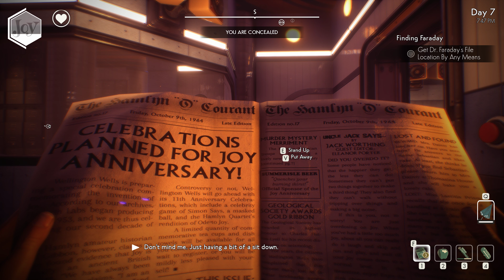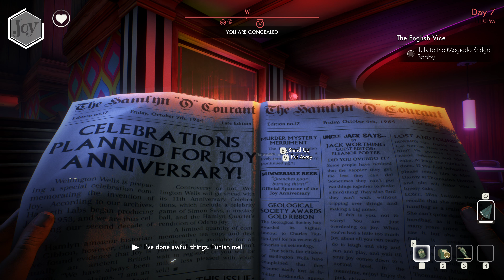We Happy Few - Part 10 - The English Vice - PC 4K Gameplay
We Happy Few - Xbox One X / PC 4K Gameplay

Survive the dangers of Wellington Wells in We Happy Few for the Xbox One. You embody three characters as you learn about their past, and blending in with the drug-fueled inhabitants is a must if you want to beat them. We Happy Few has a procedurally generated world to ensure a unique experience each time.

Publisher: Gearbox Publishing
Platform: Xbox One,PS4,PC
Genre: Action and Adventure
Release Date: 08/10/2018
Edition: Standard Edition

PC specs :
 Asus ROG G20Ci Gaming Desktop PC
LG 27UK650-W 27" 4K UHD IPS Monitor with HDR10 and AMD FreeSync Technology (2018)
Intel(R) Core(TM) i7-7700 CPU@ 3.60GHZ up to 4.2GHz Processor
Nividia GeForce GTX 1070 8GB Graphics
16GB Memory
512GB SATA3 SSD Hard Drive